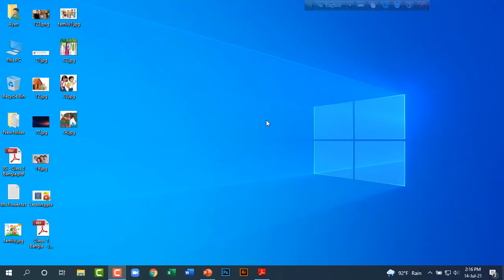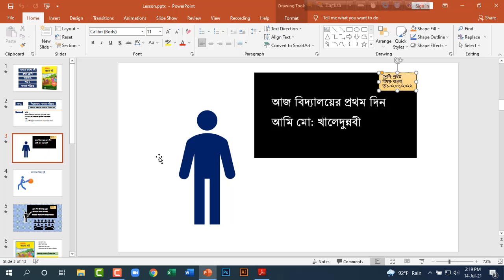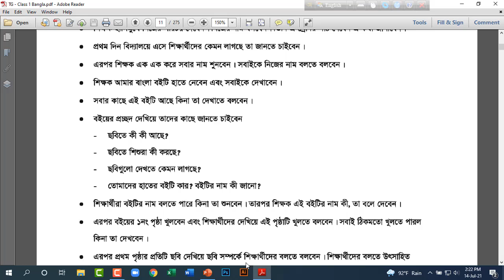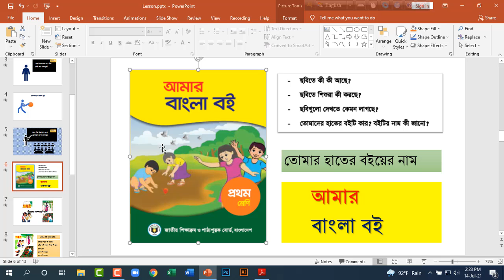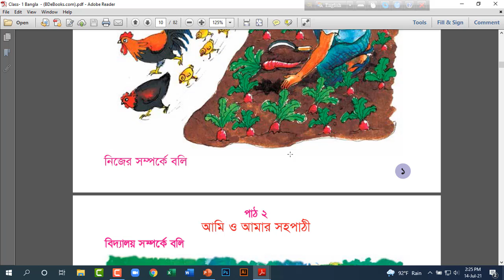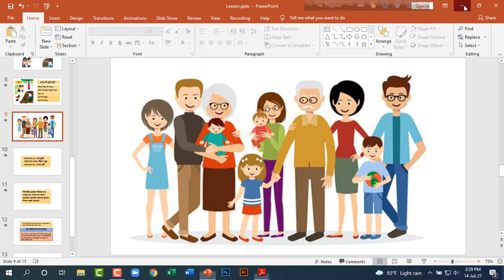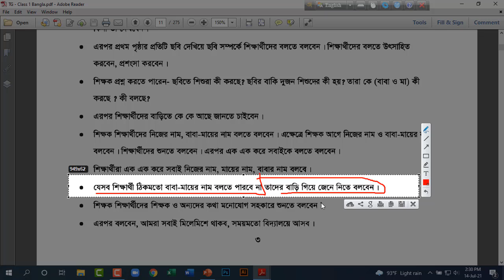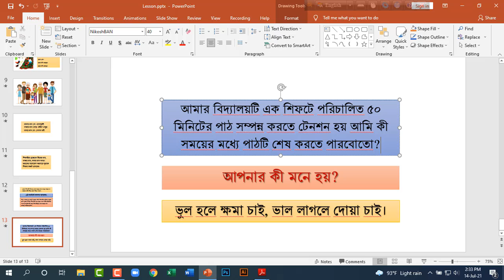How to create Learning Teaching Functions in Powerpoint presentation part 6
I am Md. Khaladunnabi. This YouTube channel is an online based ICT training tutorial. All content is Bangla online training tutorial. Learn ICT in Bengali. Enrich yourself. Thinking of the Bengalis, online training has been arranged to take Bangladesh forward in the trend of development. There will usually be more tutorials on online based and computer Windows troubleshooting with Microsoft Office programs. MS Word, MS Excel, MS PowerPoint and other programs will be taught. There will also be detailed lessons from Adobe Photoshop and Adobe Illustrator, and Internet-based tips.

Welcome to Graphic Design tutorial by Md. Khaladunnabi. When done successfully it attracts attention. Graphic Design is the process by which messages and images are used to convey information to a targeted audience.

A graphic is a process of creating the appearance of a publication presentation.

So, who is a Graphic Designer?
A Graphic Designer is a communicator, who takes ideas and gives them visual form so that others can understand it.

Content Title: How to create Learning Teaching Functions in Powerpoint presentation part 6